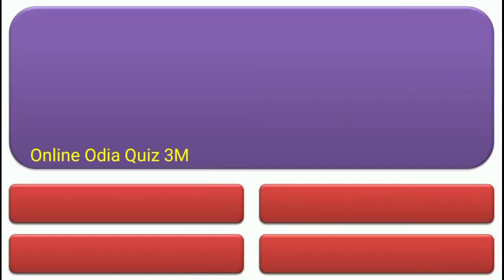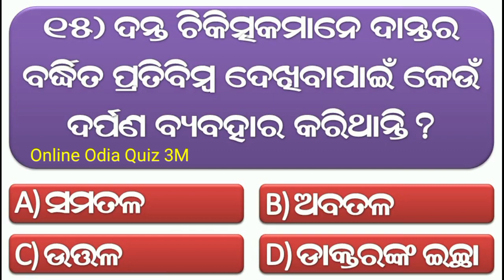Odia Dhaga Dhamali Question Answer || Odia Funny Questions || Odia Dhaga Dhamali Prashn/Odia Riddles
About this Video:- In this Video I've asked 15 GK Questions.

odia quiz
odia riddle
odia dhaga katha
odia gk
 odia paheli
odia khati
odia riddles